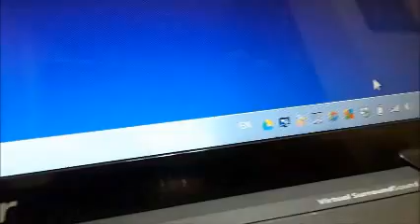jump starter power bank